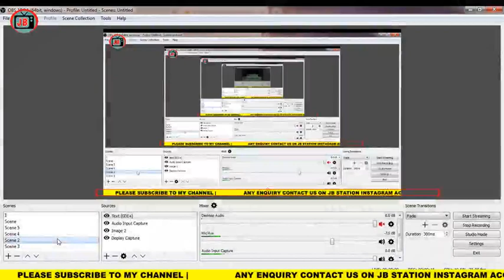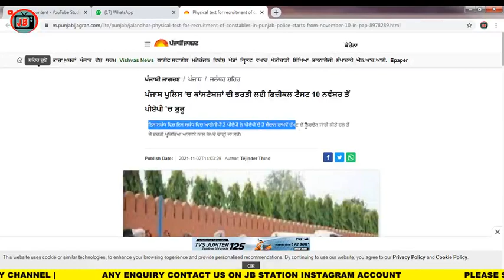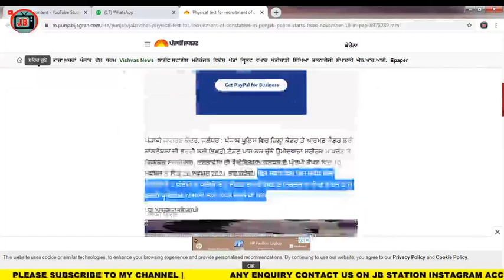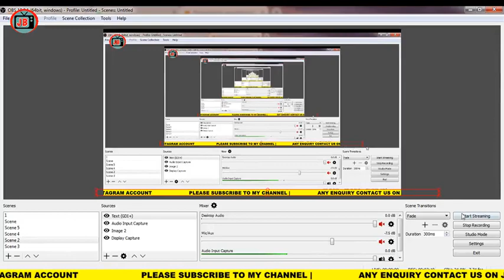ਪੰਜਾਬ ਪੁਲਿਸ ’ਚ ਕਾਂਸਟੇਬਲਾਂ ਦੀ ਭਰਤੀ ਲਈ ਫਿਜ਼ੀਕਲ ਟੈਸਟ 10 ਨਵੰਬਰ ਤੋਂ ਸ਼ੁਰੂ|punjab police physical trail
station insta follow

Job form apply